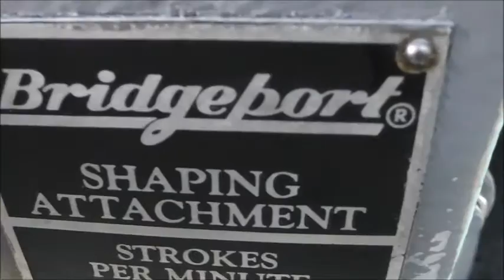BRIDGEPORT MODEL "E" SHAPING HEAD FOR MILLING MACHINE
BRIDGEPORT MODEL "E" SHAPING HEAD FOR MILLING MACHINE - inventory # 6499 at Norman Machine Tool Ltd 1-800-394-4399